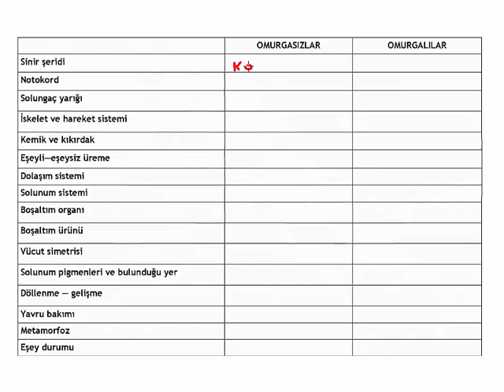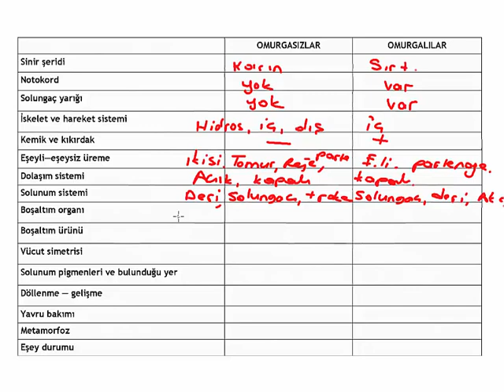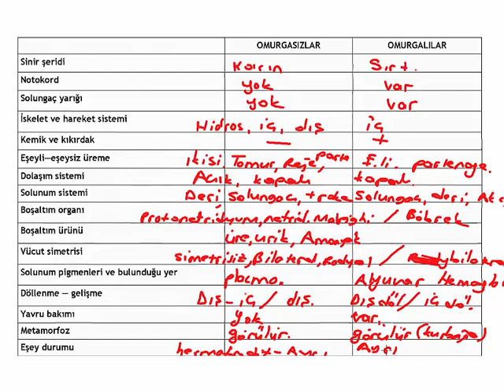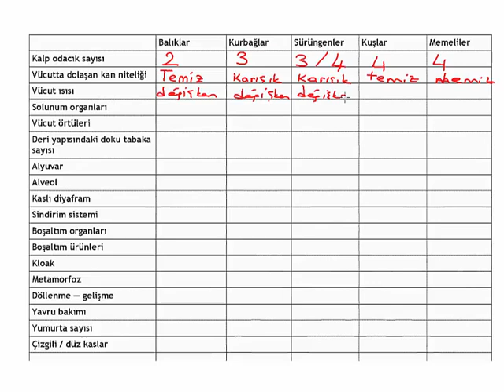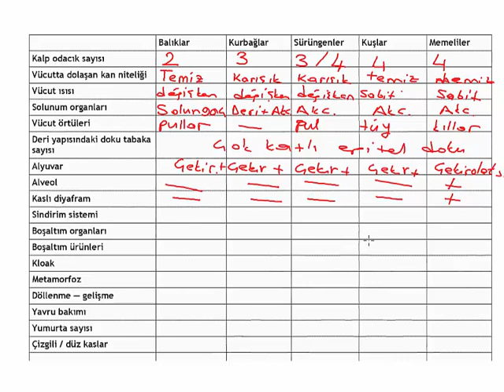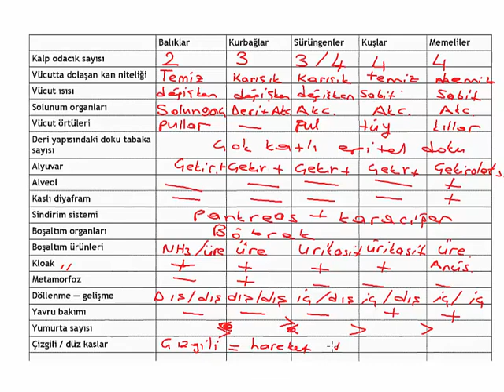CANLILARIN SINIFLANDIRILMASI - 7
Omurgalı hayvanların genel özellikleri, omurgalılar ile omurgasızların karşılaştırılması tablo ile anlatılmıştır.